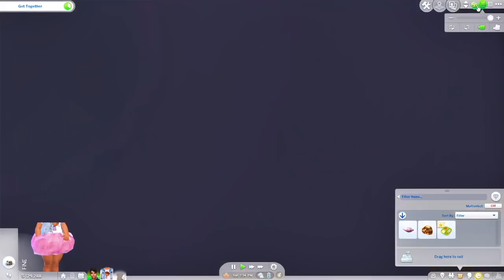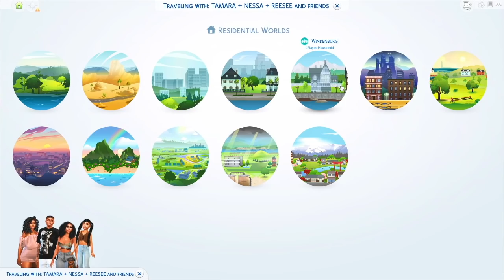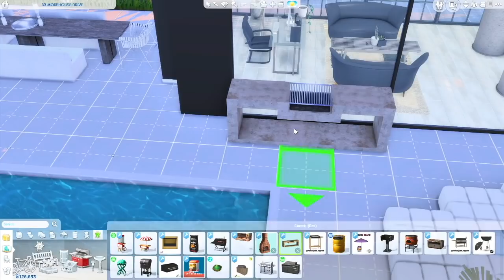MORE LIFE, MORE EVERYTHING | TAMARA DIARIES S2E9 | SIMS 4 LP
Moving out + buying a new house in new area, a lot of age-up parties and our baby daddy is moving in..? I am back with SEASON TWO of my Tamara Diaries Series.
♡ Music Credit ♡
🎵 Nintendhoe - Doja Cat
INTRO/OUTRO created by BXN.ARTS 💻⤵
🔋 FOLLOW BXN.ARTS ON INTAGRAM:
♡ COMPUTER SPECS ♡
PC: ASUS ROG GAMING DESKTOP
Hard Drive Space: 2 TB (2,000 GB)
RAM Size: 16 GB
Processor: Intel Core i7-9700k 3.60 GHz
OS: Windows 10 Home
F A Q:
❥ What breed is Tamara's dog Reese Cup? A Great Pyrenees.
❥ Will you post your entire mods folder? No. I will post PARTS categorized. (Exp. "Accessories").